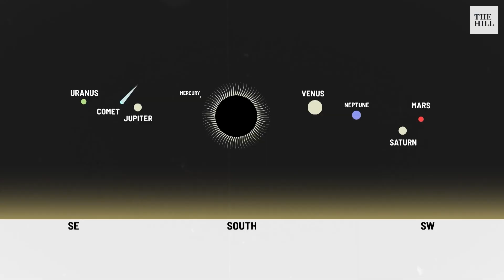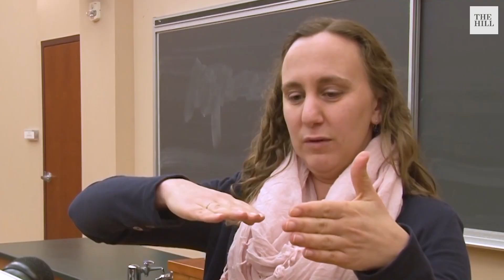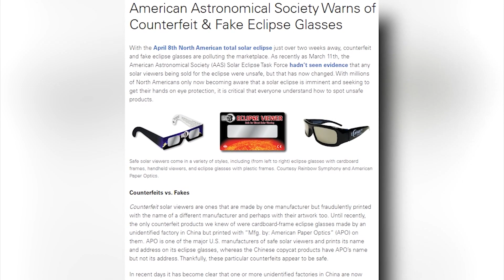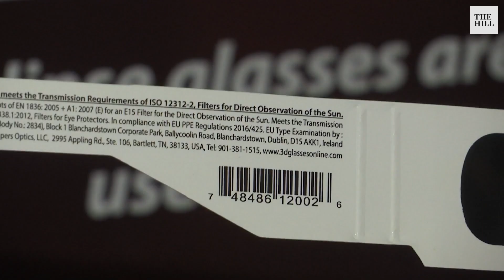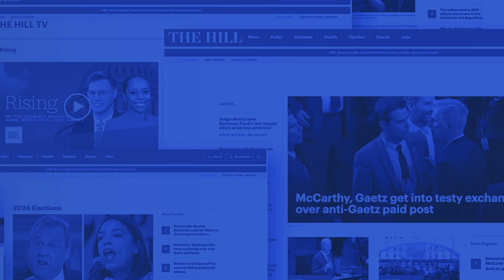2024 Eclipse: What to expect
The Great North American Eclipse on April 8, 2024 will sweep across 15 U.S. states, plus parts of Mexico and Canada. The U.S. won’t see another for two decades.
Astronomers and other experts spoke with Nexstar stations and the Associated Press to explain just how this strange phenomenon happens and what you should know before you head out to see it.